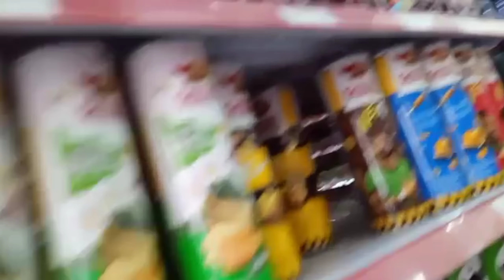Seruu !! Urvilla ikut mama ke mini market Beli alat Tulis jajanan || Belanja bulanan💕Assyabiya Vlog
assalamualaikum teman teman ikutin keseruan urvilla ikut belanja mama di mini market yuk.
tonton sampai selesai vidionya ya
dan jangan lupa dukung terus chanelku
semoga kita semua sehat selalu